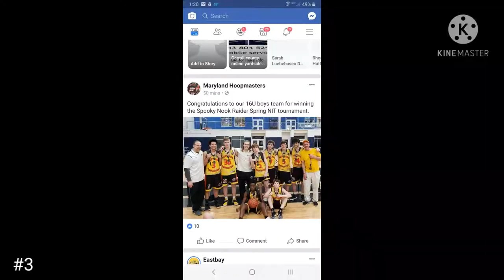Jayden Adams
Updated basketball highlights